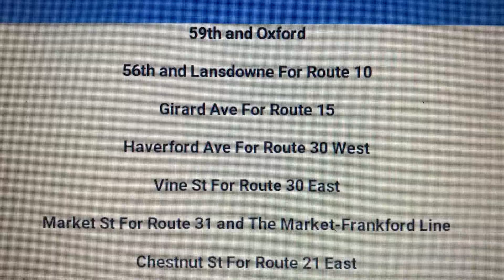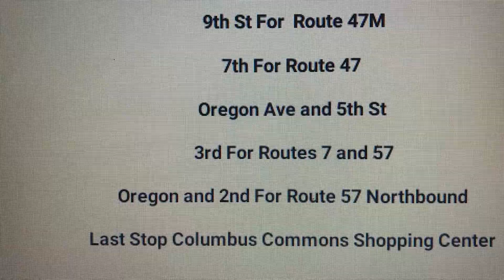Septa Route G(Columbus Commons)Announcements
Septa Route G From Overbrook Station To Columbus Commons Via 57th St and Oregon Ave